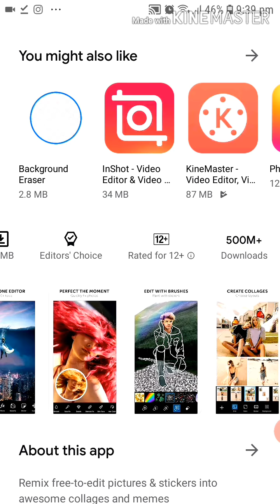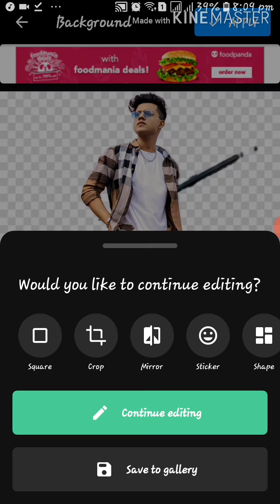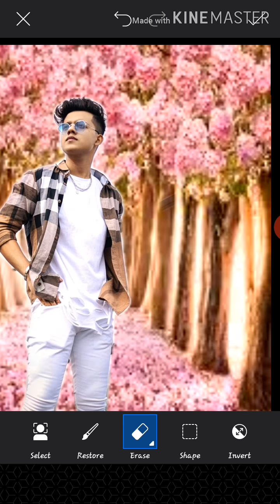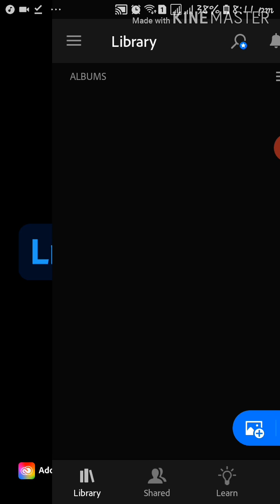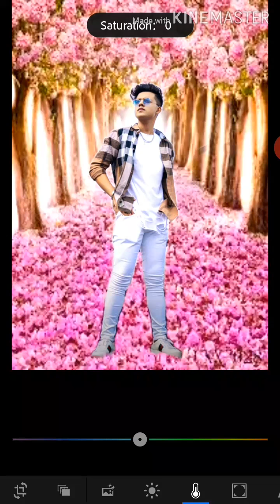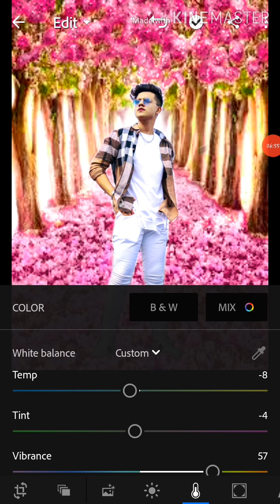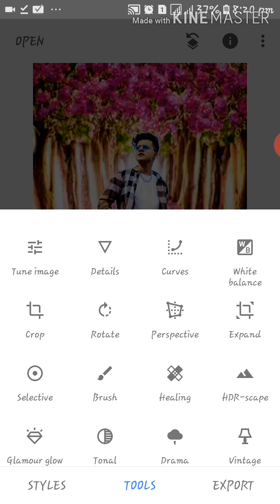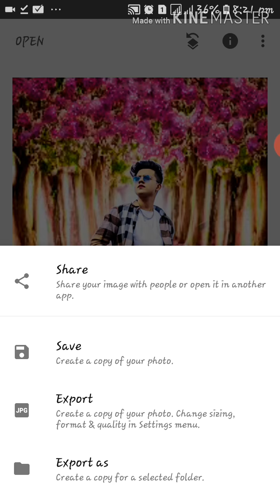New Riyaz Photos Editing & change backrond clour on light Room | how to editing Riyaz Photos